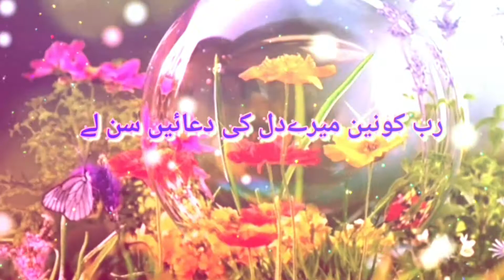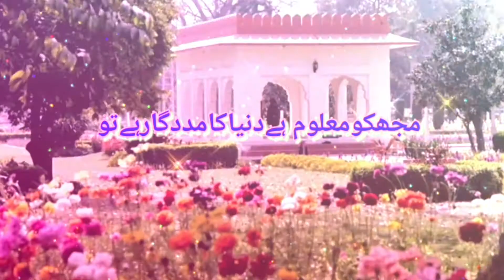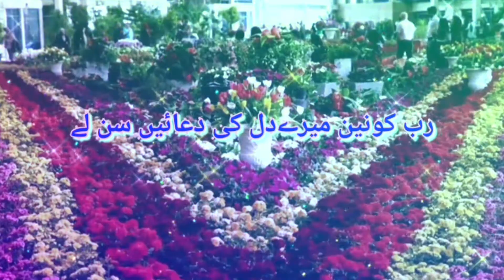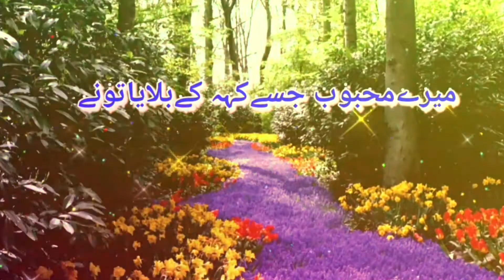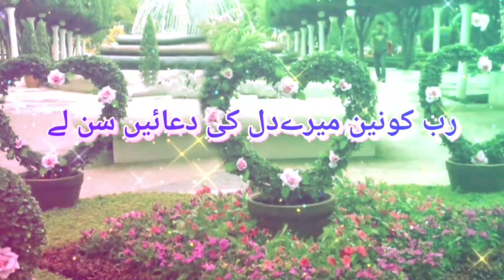Rab e konyn mery dil ki duaen sun le|Men Hon Bechyn mery dil ki sdaen sun le|رب_کونین_میرےدل_کی_دعا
رب کونین میرے دلکی دعائیں سن لے
میں ہوں بےچین میرےدلکی صدائیں سن لے

شان اعلی ہے تیری مالک و مختیار ہے تو
مجھ کو معلوم ہے دنیا کا مددگار ہے تو

میں ہوں محتاج مجھے علم کی دولت دےدے
اپنے انمول خزانے سے انعمت دےدے

میں ہوں کمزور مجھے دولت ایماں دےدے
ناتواں بندے سے بھی دین کی خدمت لےلے

جلوئہ حق سے میرے دل کو فیروزاں کردے
نوراسلام کا چہرے پہ نمایاں کردے

رب کونین میرے دل کئ دعائیں سن لے
میں ہوں بےچین میرے دل کی صدائیں سن لے

میں پریشان ہوں سرمایئہ راحت دےدے
اپنے محبوب کی سچی محبت دےدے

جسکے صدقے میں دوعالم کو بنایاتونے
میرےمحبوب جسے کہہ کے بلایا تونے

واسطہ اسکا گنہگارکی بخشش کردے
اپنی اس بندئہ نادل پہ نوازش کردے

نور اسلام کا چہرے پہ منور کردے
رب کونین میرے دل کی دعائیں سن لے

میں ہوں بےچین میرےدل کی صدائیں سن لے